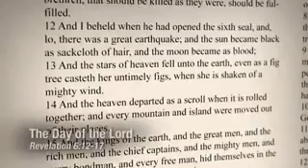Shocking Video! Don't miss the Rapture!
In an exceptional interview with Sid Roth, David Jones talks about his headline-making vision of the Rapture of the Church! He literally saw how it'll look like.
Sorry, your life won't be the same!